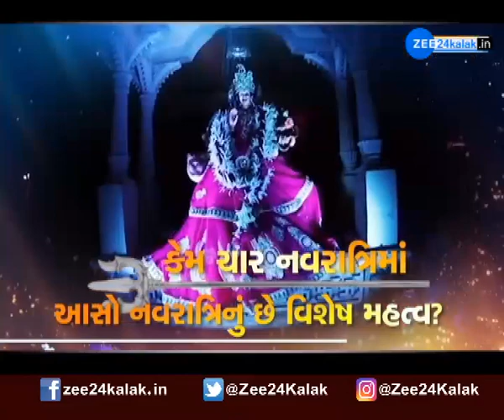Special Initiative By Rajkot Teacher | Teacher Made Students Read In Lockdown | Gujarat Online News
કોરોનાકાળમાં વિદ્યાર્થીઓના અભ્યાસ માટે રાજોકટમાં મહિલા શિક્ષિકાએ અનોખું અભિયાન શરૂ કર્યું છે..જેમાં નાના મૌવાની શાળા નંબર 93ના મહિલા આચાર્ય વનીતાબેન રાઠોડ વિદ્યાર્થીઓને ઘરે ઘરે જઈને પુસ્તકોનું વિતરણ કરે છે..વિદ્યાર્થીઓ લાઈબ્રેરી સુધી ન આવી શકતા રોજના 3 કલાક ફાળવી વિદ્યાર્થીઓને પુસ્તકો પહોંચાડે છે..જેમાં વાંચન બાદ વિદ્યાર્થીઓએ વોટ્સએપ પર આચાર્યને પુસ્તકનો સાર મોકલવાનો હોય છે..જેથી વિદ્યાર્થીઓનું વાચન વધે અને તેમનો અભ્યાસ ન અટકે..